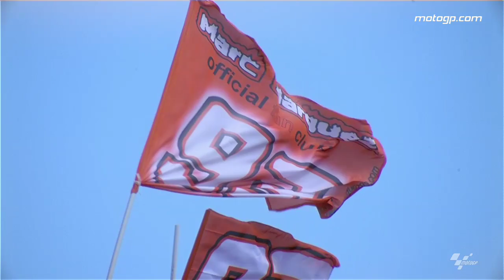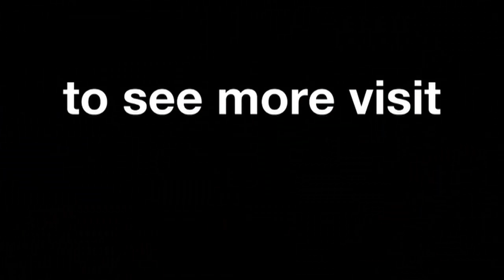MotoGP™ Aragon 2013 -- Best slow motion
The best super slow motion footage from the 2013 Gran Premio Iveco de Aragon, round 14 of the season at the excellent MotorLand circuit.